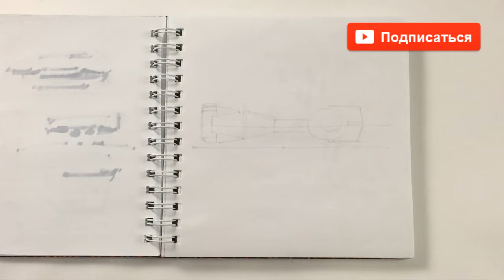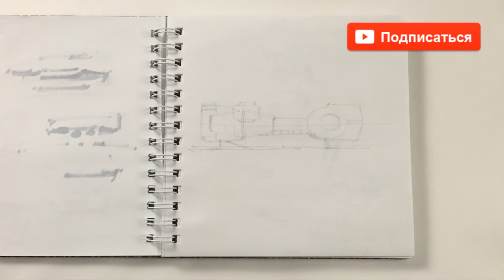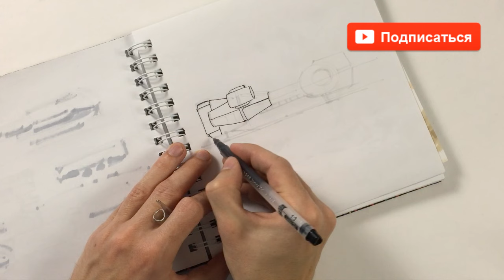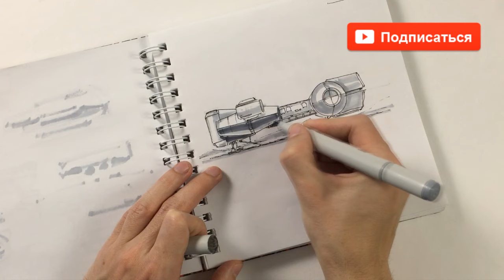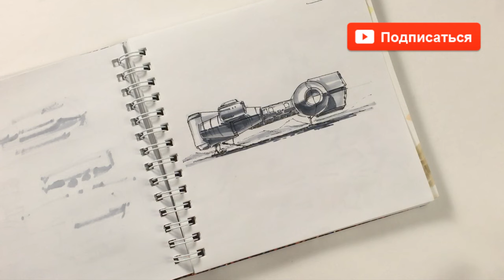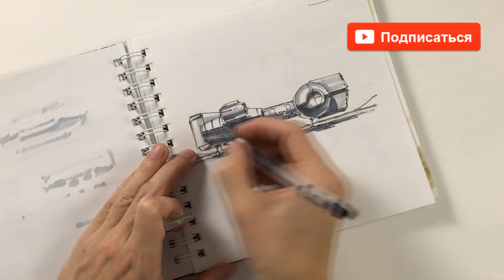Инктобер Стаса 2016 inktober DAY 31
Concept art при помощи трех серых маркеров, гелевой ручки и голубой пастели) Отличная техника для быстрой визуализации идеи!

Благодарю Всех, кто приобрел мою PDF книжку по скетчингу. Книжка (пособие) с советами и примерами

Сбер
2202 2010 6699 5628